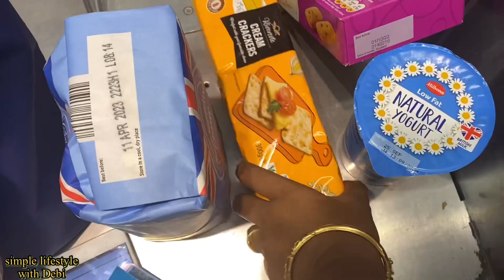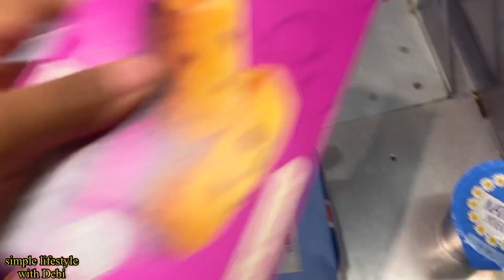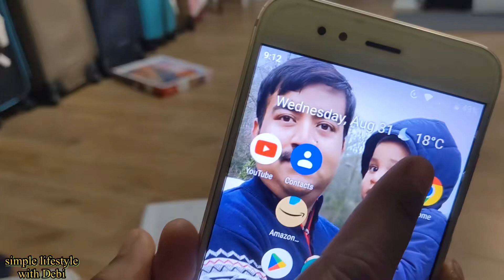Aj joy banalo mutton rezala